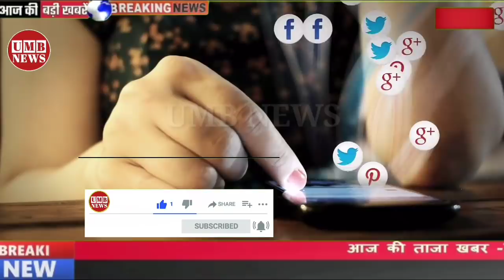48 घंटे सावधान ! 4 नवंबर शाम इन राज्यों में भारी बारिश तूफान,weather update today,mausam ki jankari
24 घंटे सावधान ! 25 मई शाम तक इन राज्यों में भारी बारिश तूफान,weather update today,mausam ki jankari